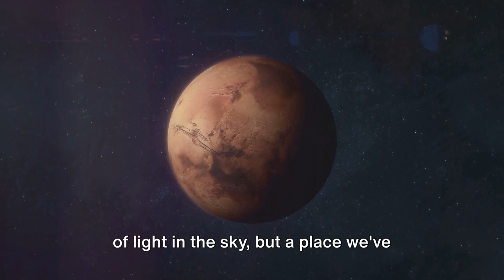Unbelievable Discoveries on Mars! You Won't Believe Your Eyes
Embark on an extraordinary journey to the Red Planet with our latest video uncovering the mysteries of Mars! Delve into stunning visuals captured by spacecraft and rovers, revealing breathtaking landscapes and fascinating discoveries. From towering mountains to ancient riverbeds, witness the wonders of Mars like never before. Join us as we explore the possibility of life beyond Earth and uncover the secrets hidden within the Martian terrain. Prepare to be mesmerized by the beauty and intrigue of our neighboring planet in this captivating Mars exploration video!